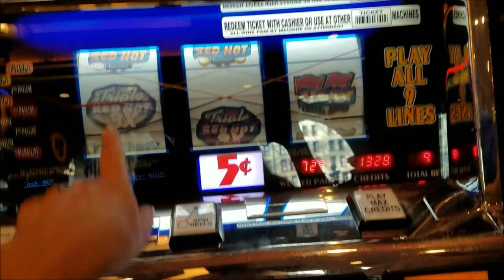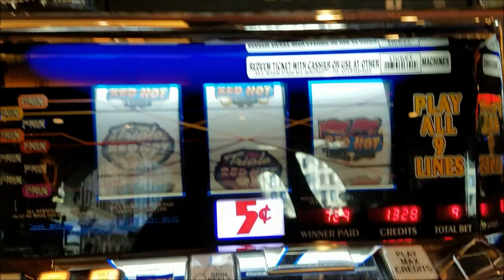Full Time RV Life: Las Vegas - Fun at the casino - Birthday Dinner at the Buffet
Relaxing in Las Vegas. Time at the pool.. Went to the casino for Nancy's birthday. One more week here,, enjoying our free time.